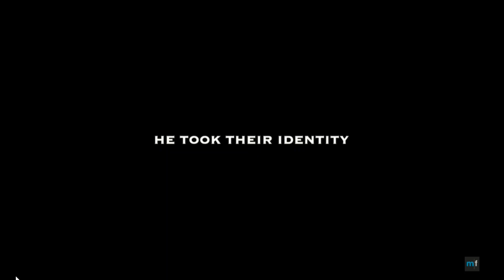Walking With The Enemy-(2013)